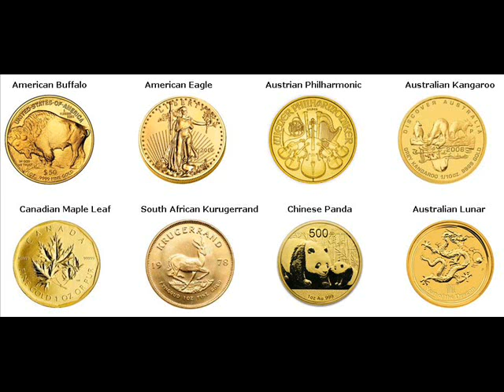Gold Coins For Sale Pewee Valley Oldham Kentucky